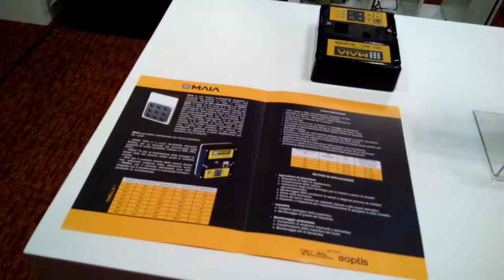SAL engineerings camera multi spettrale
Intervista a Mario Gattelli progettista di una camera multi spettrale di soli 400gr installabile anche su SAPR (droni)